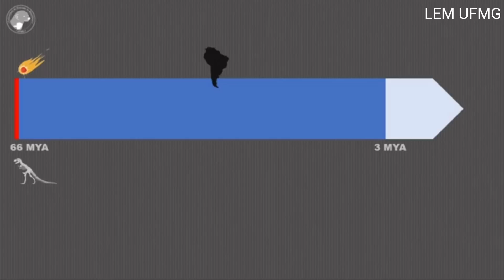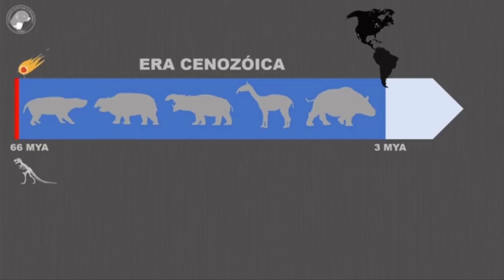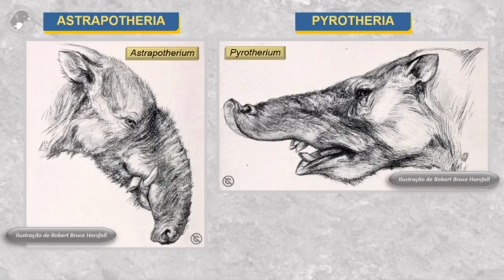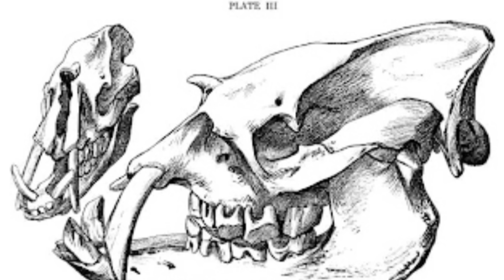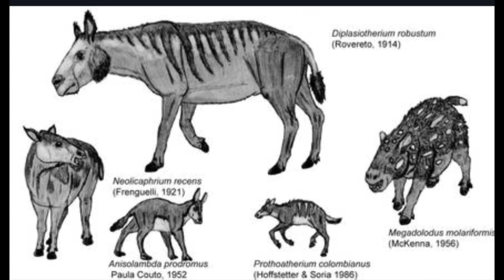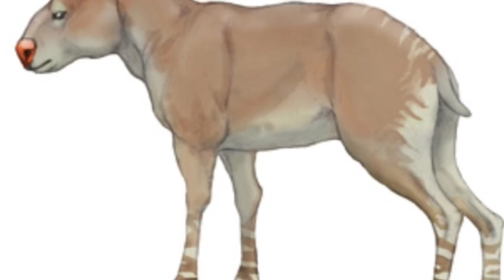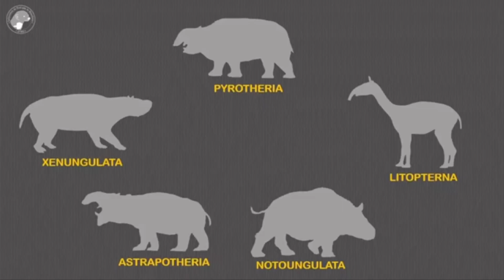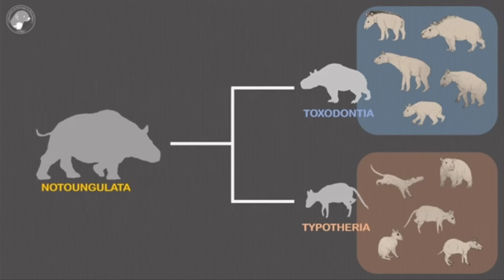🐾 Los "raros" de Sudamérica 😳 MERIDIUNGULADOS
🤗Los más raros de todos los ungulados: meridiungulados, macrauchenias, toxodontes y astrapoterios 🐎